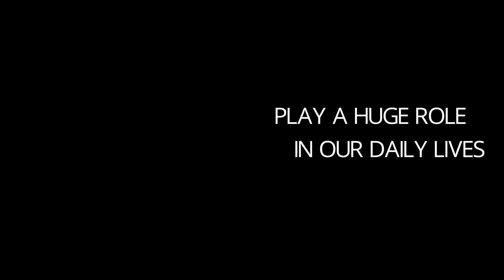Save The Royals Official Film Trailer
New trailer for Save The Royals Film by Jenna Caballero. A film about the importance of having butterflies in the environment with a special focus on the Monarch and Kamehameha butterflies.